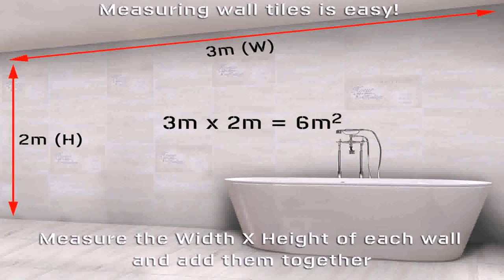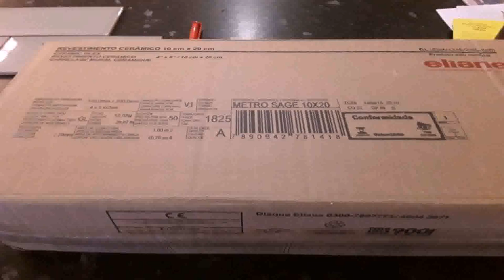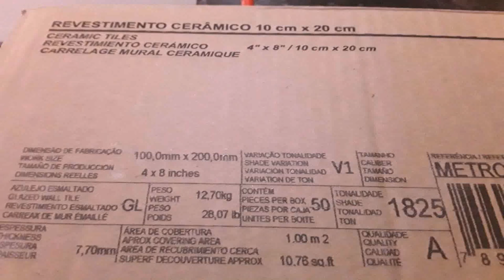Kitchen Wall Tiles 100mm X 100mm - Gif Maker DaddyGif.com (see description)